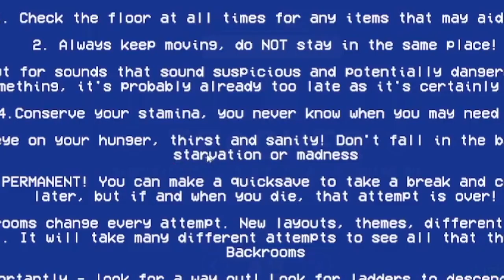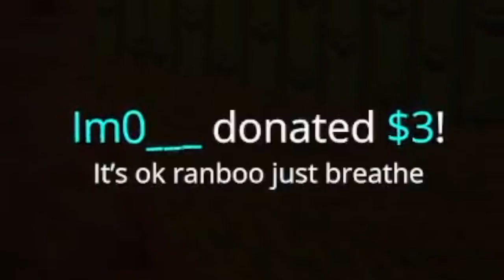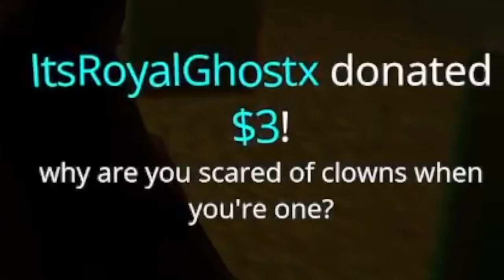Ranboo In the Backrooms || Clean and Edited :]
Completely Clean!